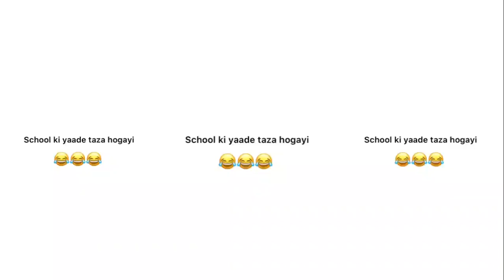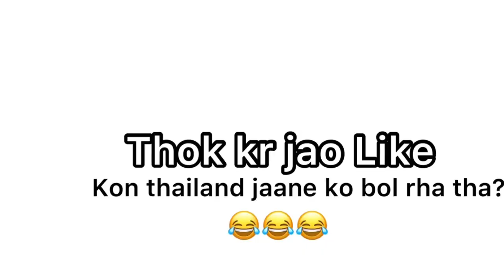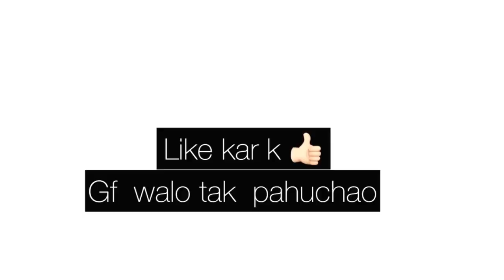Zain Saifi Round2hell New video || Round2hell top video of Zain Saifi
funny video of round2hell
zainsaifi funny video